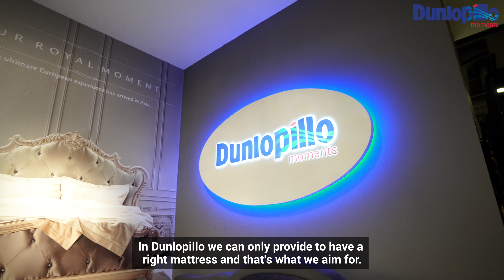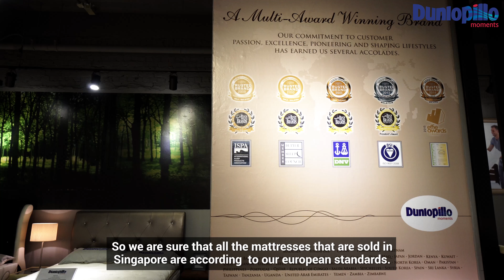Highlights - Dunlopillo l Marina Square Opening